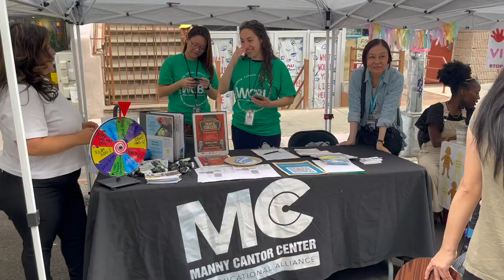Star-Spangled Banner live at Lower Eastside | American National Anthem